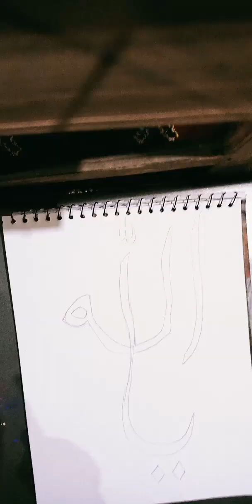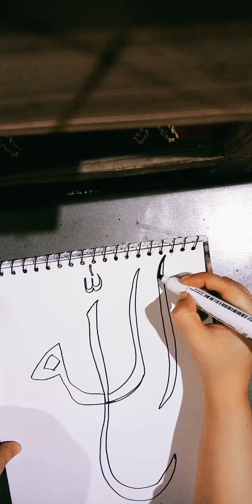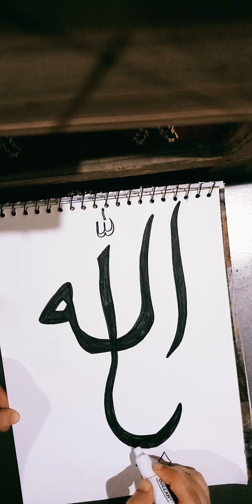calligraphyforbeginners allahcalligraphy easycalligraphy calligraphyart yt_shorts shortsfeed